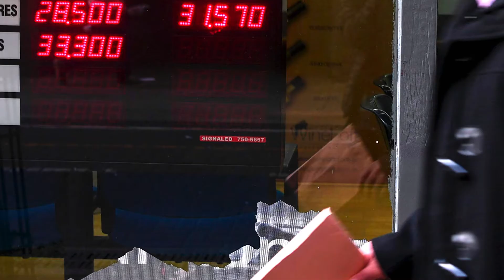Los Andes de mañana 30 de junio